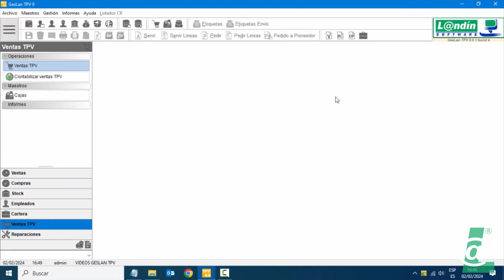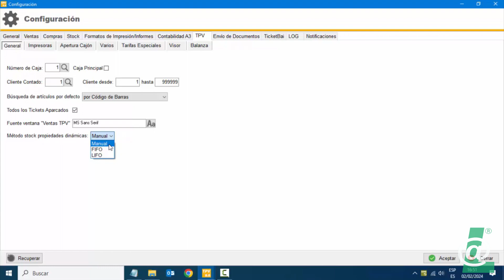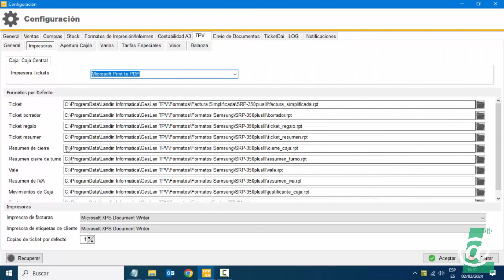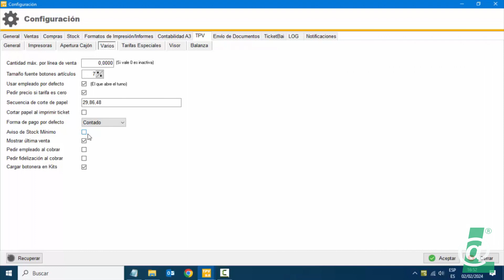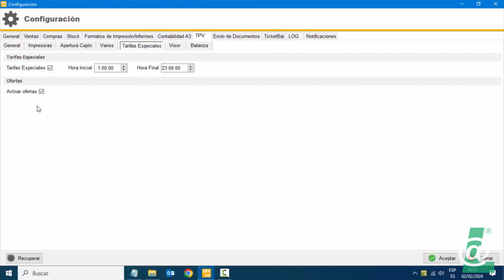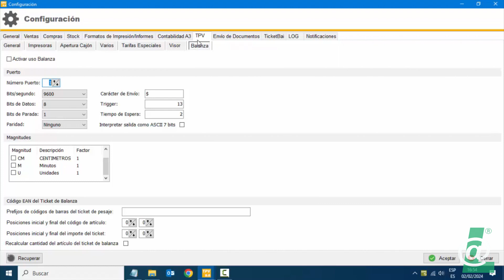CONFIGURACIONES BÁSICAS TPV INTEGRADO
- Cómo configurar el tpv integrado con las opciones de venta
- Congiguración de impresora